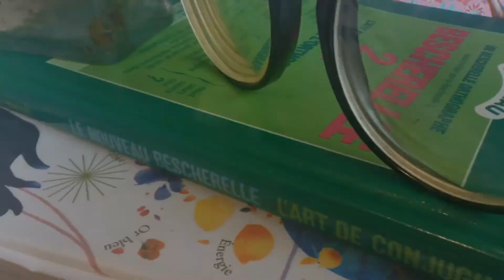Claire la bibliothécaire (Bande-Annonce)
Découvrez le destin de Claire (bibliothécaire) dans un film jamais vu au cinéma.

Bon dimanche ;)